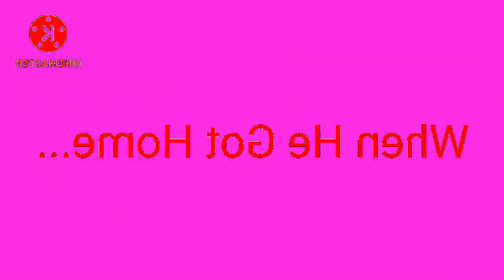KineMaster Series: Me Makes a Hot Dog! In Not sure what i did to x + Elderly